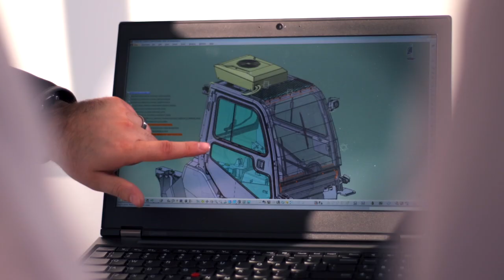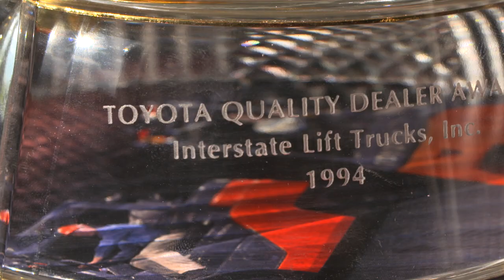TMHOH Brand Video - Integrity, Honesty, Reliability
Toyota Material Handling Ohio, Inc. is Ohio's premier forklift dealership. We are a full-service dealership, offering new and used equipment, parts and service and warehouse solutions.